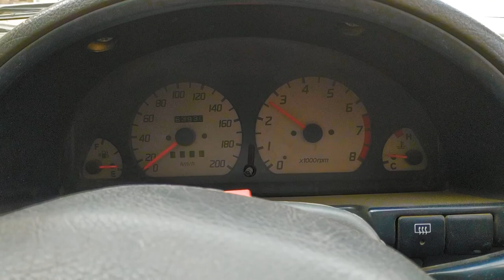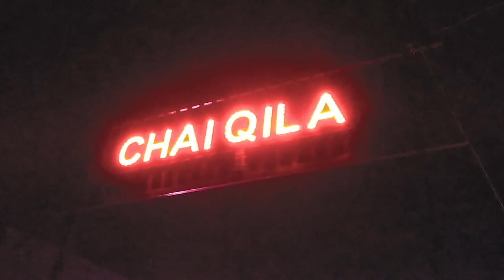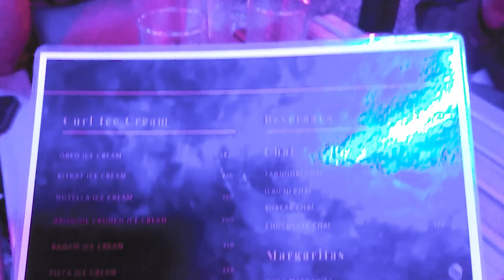Aj Ka Plan To Popat Ho gya